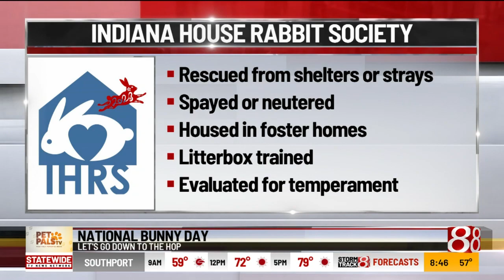Pet Pals TV: National Bunny Day